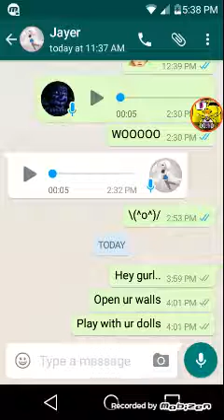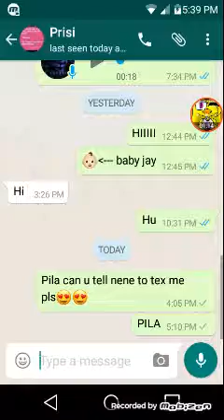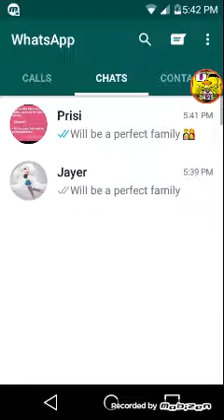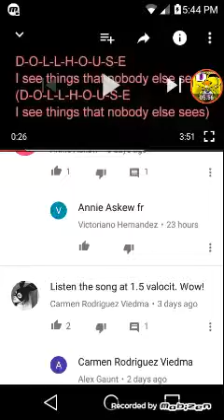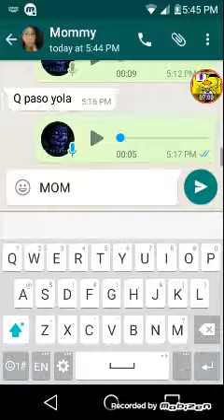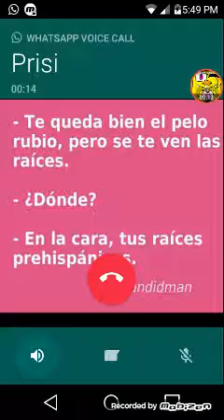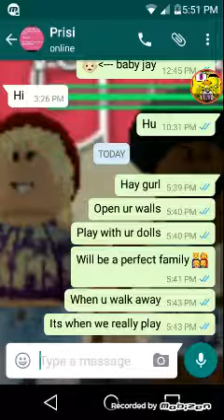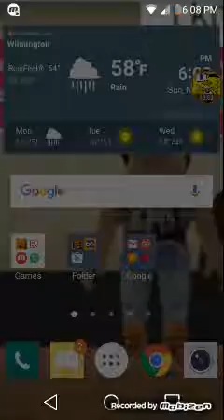I FAILED!!!(Pranking on SensieJ's MOM!!)😭😭😭😂😂😂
Melanie Martinez